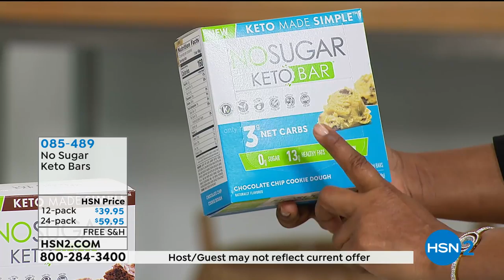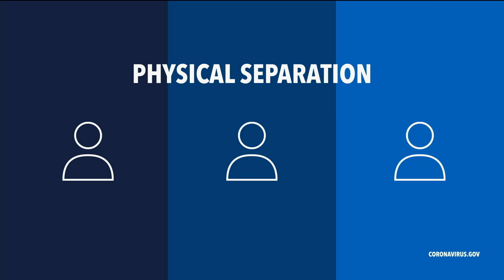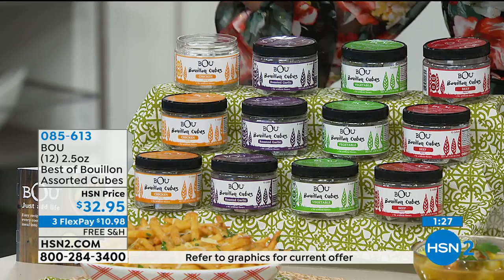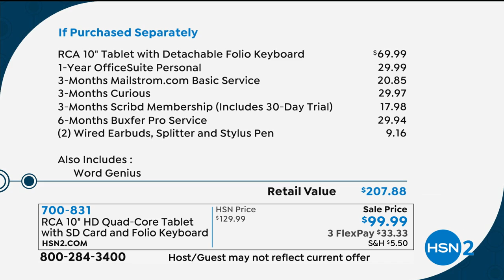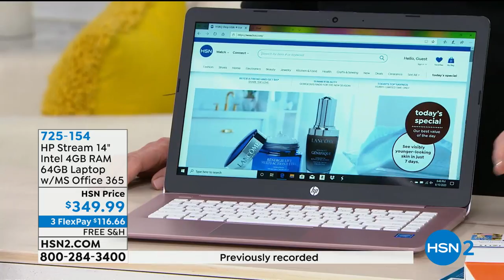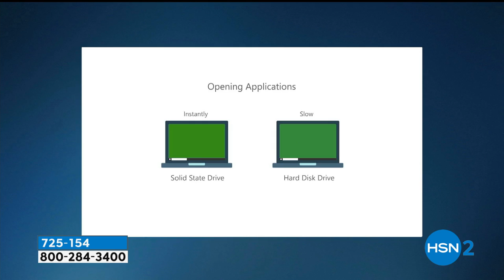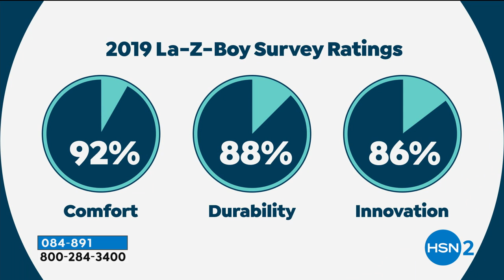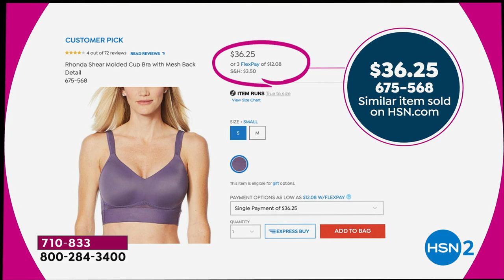HSN2 Live Stream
DON'T MISS A MINUTE OF HSN2!